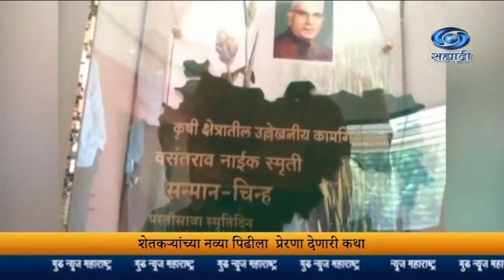GNM_भाग _ १११_छत्रपती संभाजी नगर मधल्या उच्चशिक्षित युवा शेतकऱ्याची यशोगाथा.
8.30am | 11.00am | 1.00pm | 4.30pm | 7.00pm | 9.30pm